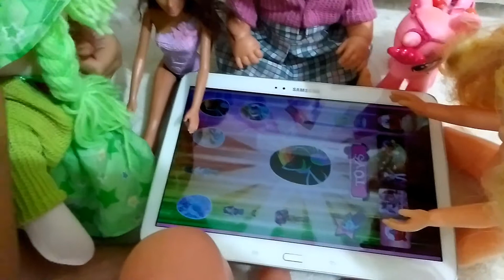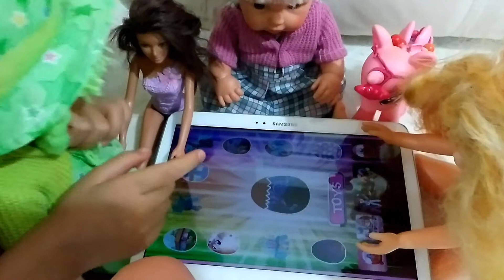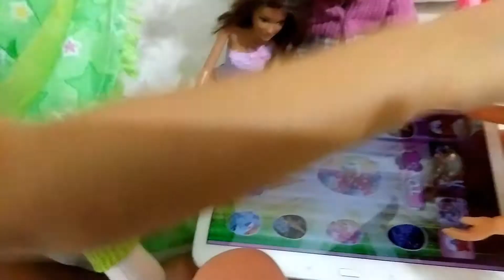Buse ve bebekleri